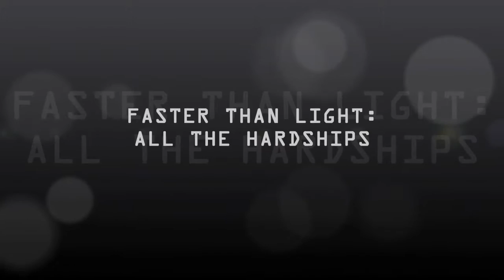Lucky Run 13 - FTL: All The Hardships - The Man of War - Try 13 Part 1